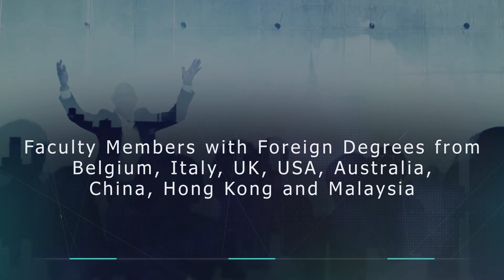School of Law (SoL)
Summer 2021 (Promotional Video)